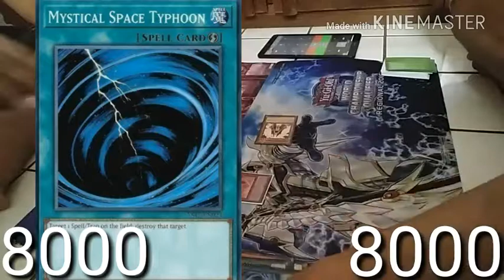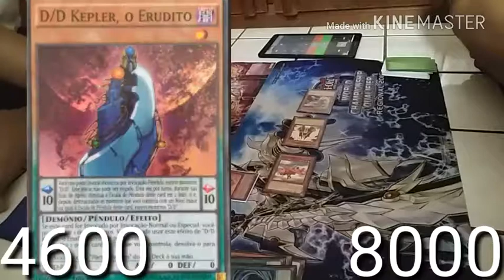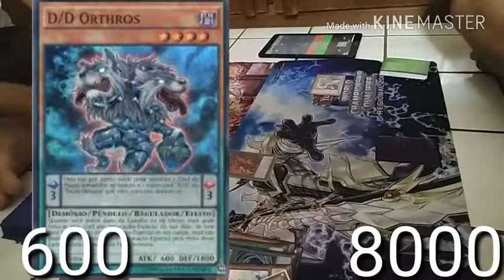Duelos De Yu Gi Oh!: D/D/D VS Masked Hero!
Hehe... parece q nao foi dessa vez pessoal! Mas perder faz parte da vida. aprendemos com nossos erros!